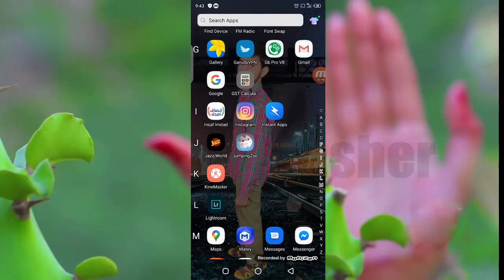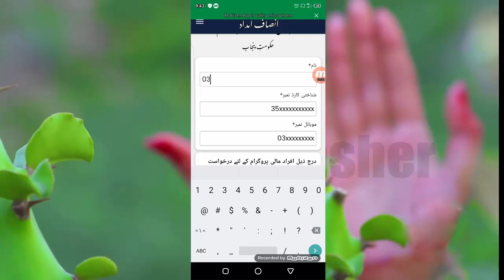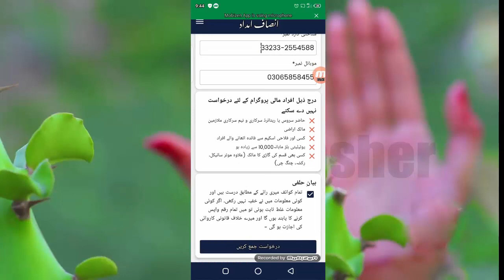Insaf Imdad App! CM Punjab Rozgar Scheme 2020 insaf imdad Program Applicatio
InsafImdadApp! CM Punjab Rozgar Scheme 2020 insaf imdadProgram Applicatio